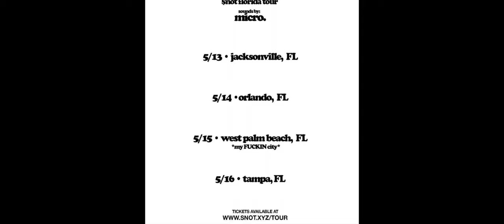FLORIDA SHOW WAS EPIC (SUBSCRIBE)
PERFORMANCE RECAP OF SNOT EPICS SHOW IN ORLANDO FLORIDA
THANK YOU TO @300ent FOR HAVING ME SHOOT THIS EPIC NIGHT